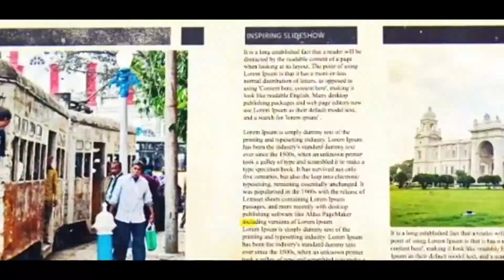নেতাজির শহর ছাড়ার স্মৃতিচারণায় সুগত বসু